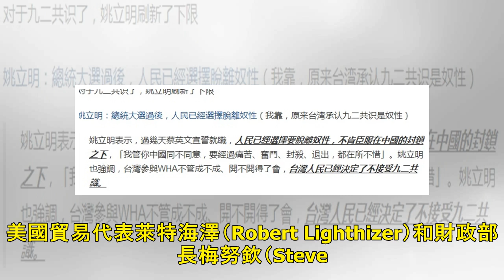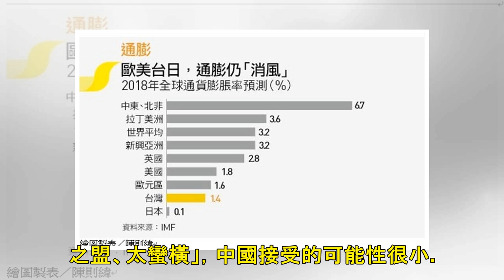中美貿易續談判 分析指中國可能變強硬│TVBS新聞網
2019/03/29 10:22 中美進入新一輪貿易談判，中國學者時殷弘指出，儘管中國在一些方面變溫和，但美方若過度要求可能招致中國在某些重大問題變得更強硬，這或許將成為新一輪談判的主要特徵。美國貿易代表萊特海澤（Robert Lighthizer）和財政部長梅努欽（Steven Mnuchin）28日率領談判代表團抵達北京，準備展開新一輪中美高層級貿易磋商。路透社引述美國官員表示，中國在談判過程中，已對強制技術轉移在內的一系列議題提出前所未有方案，相較於一個月前，各領域都有進展。中國金融學者賀江兵指出，最近一些消息讓美國總統川普與中國談判的籌碼增加，包括：美國聯準會今年可能都不會升息，有利於...